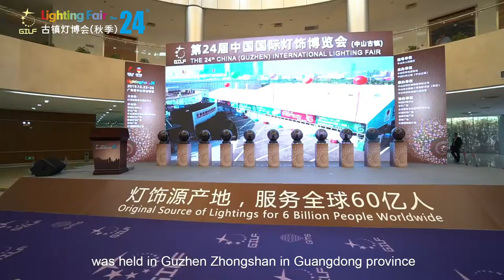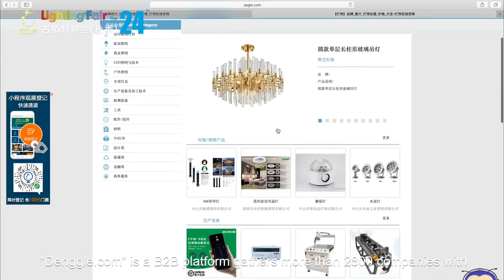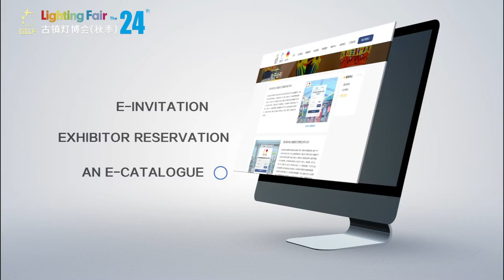Gain a full picture of the autumn sale fever in China! The 24th Guzhen Lighting Fair!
China (Guzhen) International Lighting Fair is based in China Lighting Capital- Guzhen Town, where thousands of lighting manufacturers lies and is dubbed as the source of lightings. Statistic in 2019 showed that the sales volume of Guzhen lightings account for 70% of China’s total lighting sales volume.